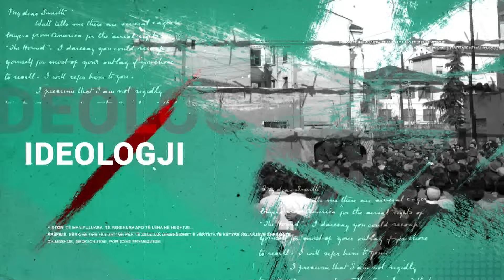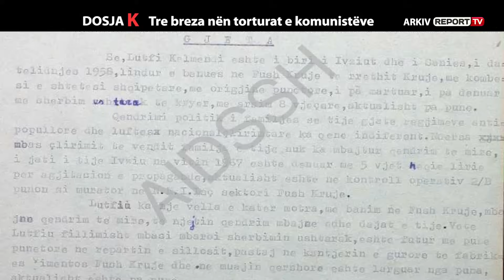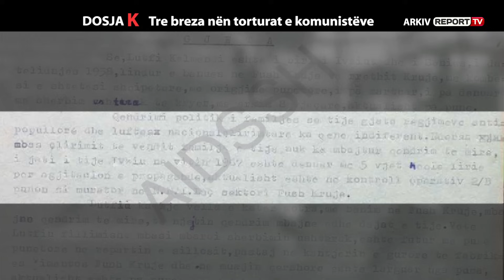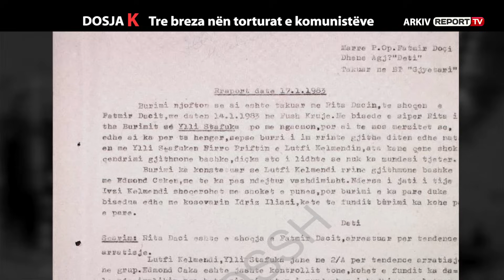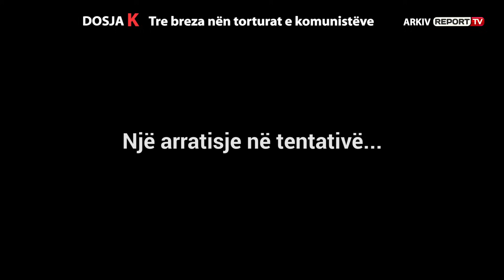DOSJA K - LUTFI KELMENDI - PJESA E PARE